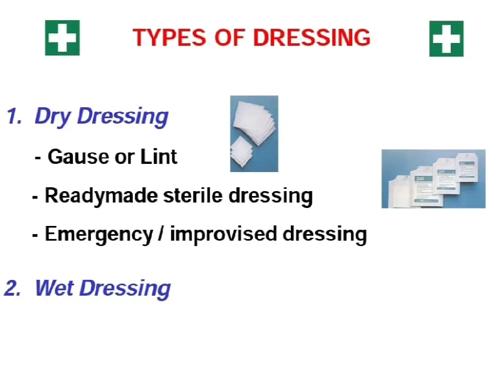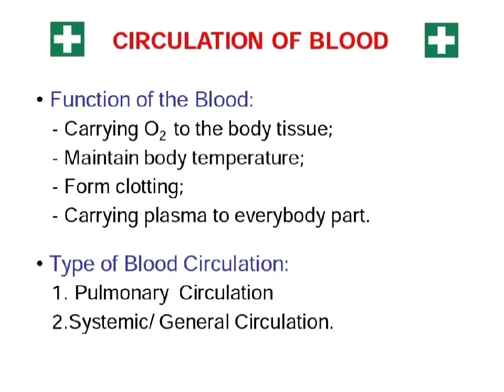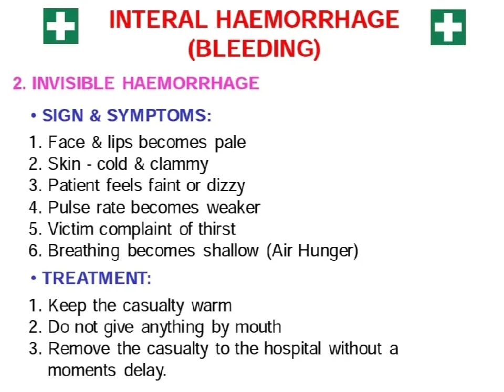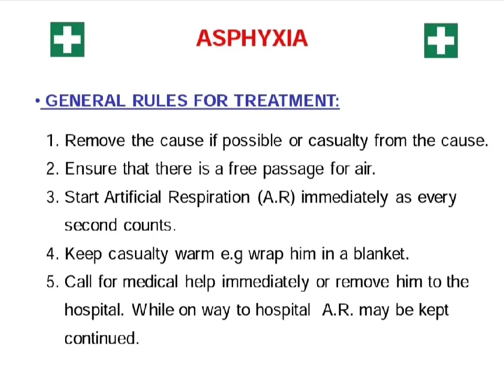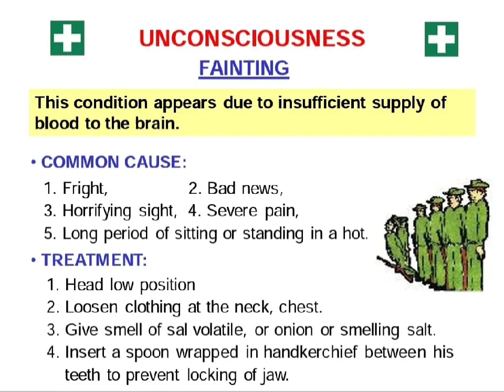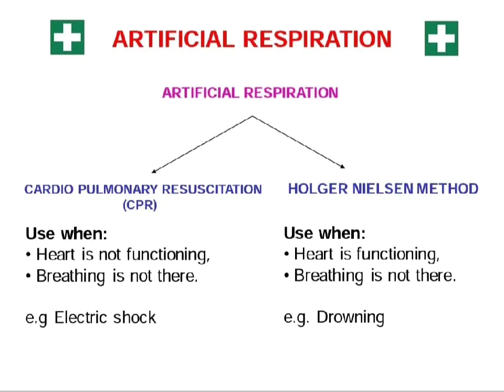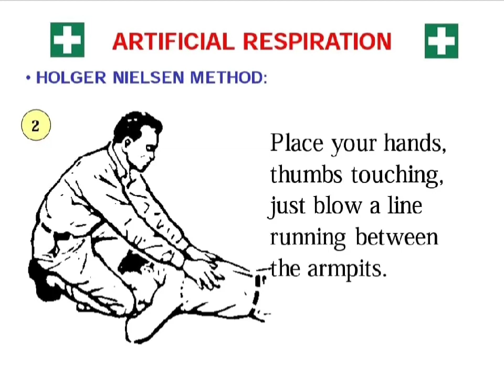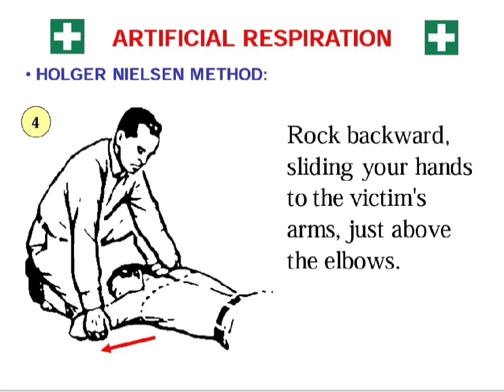First aid ppt program||प्राथमिक चिकित्सा क्या है